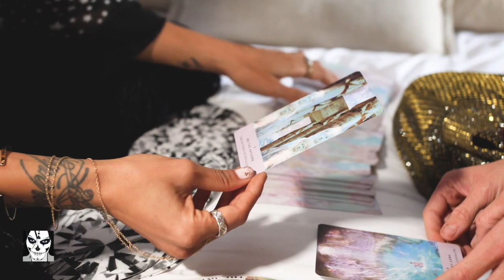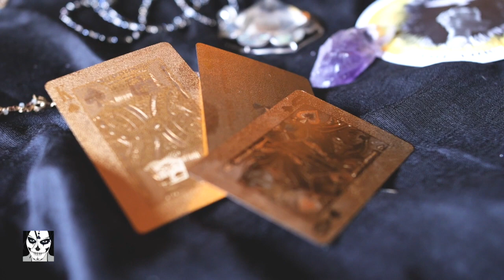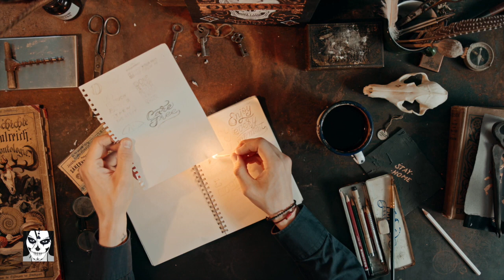😱Mi MARIDO me hizo BRUJERÍA ⚠️ RELATOS de BRUJERÍA⎮REAL (Viviendo con el miedo)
Bienvenidos a su canal Viviendo con el miedo, un canal dedicado a ofrecer historias ORIGINALES y DIFERENTES, así como investigaciones muy interesantes.
En esta ocasión te traigo un relato de brujería basado en la vida real, donde un hombre hace hasta lo imposible para que una mujer se case con él y ella esté ciega a las acciones de éste, y la manera en que la controlaba es impresionante.
Te invito a escuchar el relato, sé que te va a gustar.

Gracias a la suscriptora que nos envió su experiencia.

Te dejo el link de una lista de historias basadas en la vida real, sé que te van a gustar.

Disfruta de los relatos y no te olvides de:

Dar like 👍
Compartir↗️

"Date un respiro, te invito a escuchar buenos relatos originales para dejar a un lado fornite, roblox o cualquier otro juego de video, y vivamos juntos con el miedo".  D.V.

Autor: Dillian Valladares

00:00 Inicio del relato
01:22 Conoció a Armando
08:00 Inicia la trama
10:08 Desenlace
13:16 Despedida
13:58 Frase del canal

Pexeles
Pixabay

Musica
Youtube music

Mi marido me hizo brujeria real
Canal de miedo
Brujería